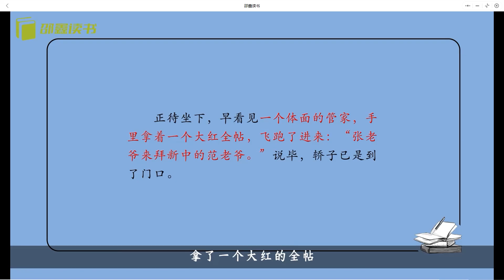北大才子邵鑫读经典《宜读经典》之《儒林外史》04.半生考学忽中举（下） 带你走进10本必读经典名著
北大才子邵鑫老师解读10本必读经典名著，共160讲。
1.解决不爱读书，不会读书，没时间读书的难题。
2.提高阅读能力，理解能力，审美能力和表达能力。
3.从经典中汲取人生智慧和心灵养分。